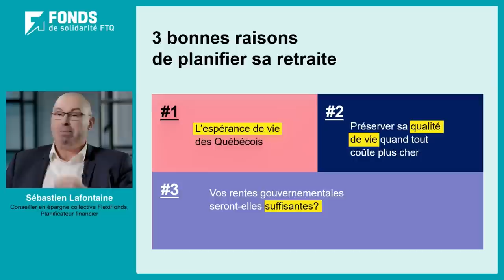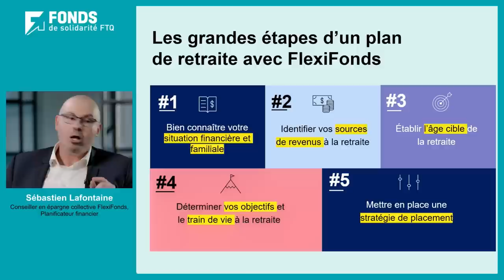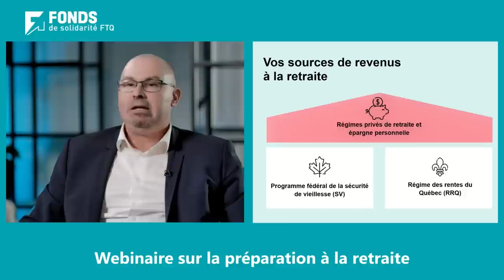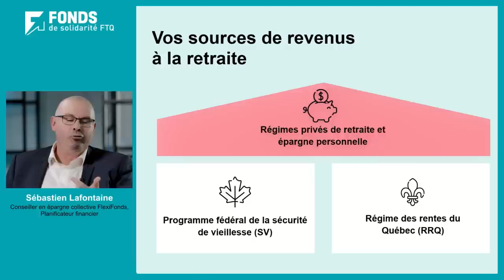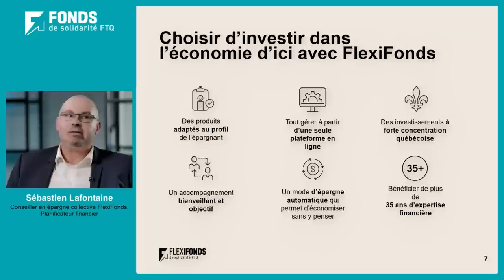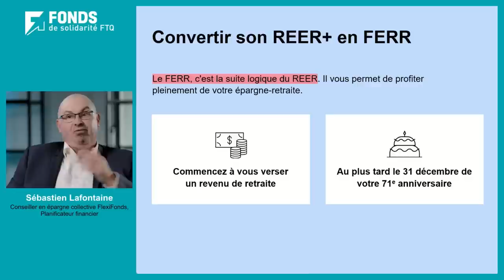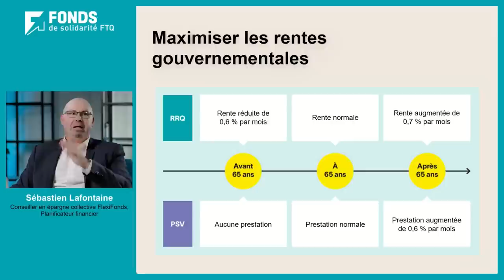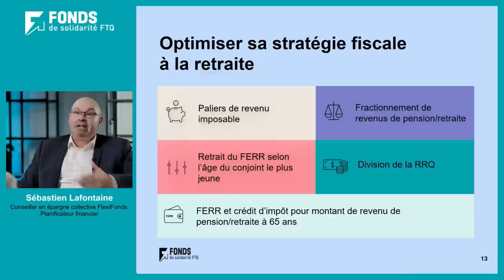Webinaire: préparation à la retraite | Période de questions avec FlexiFonds| Fonds de solidarité FTQ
Réécoutez ce segment du webinaire où Sébastien Lafontaine, conseiller en épargne collective et planificateur financier chez FlexiFonds, aborde la planification retraite et les stratégies de décaissement, tout en répondant aux questions que vous nous avez posées. Bonne écoute!